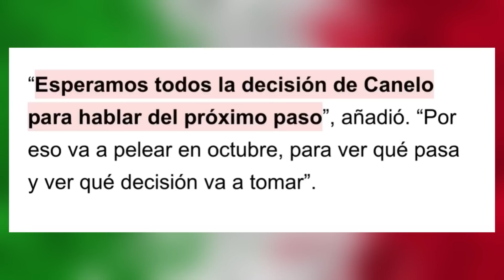¡POBRE BENAVIDEZ! David Morrell el CHICO que puede ROBARLE la pelea vs Canelo a Benavidez / Podcast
David Morrell JR puede DERROTAR a Benavidez‼️